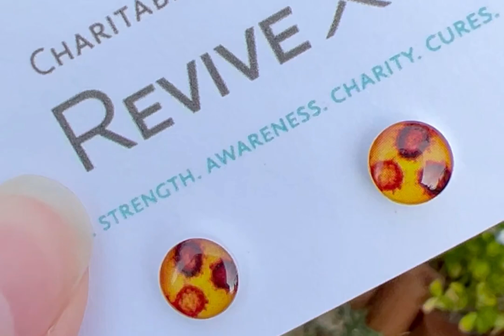Earrings that Give Back to Covid 19 Response Fund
Get a closer look at these sterling silver stud earrings based on cell images of Covid 19. Each pair gives back 10% of gross profit to the WHO Covid Response Fund.